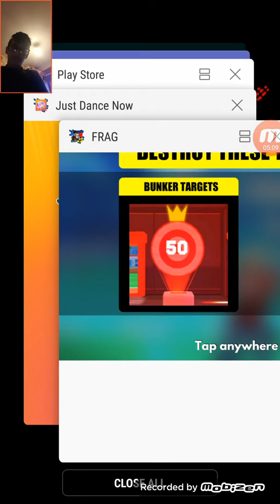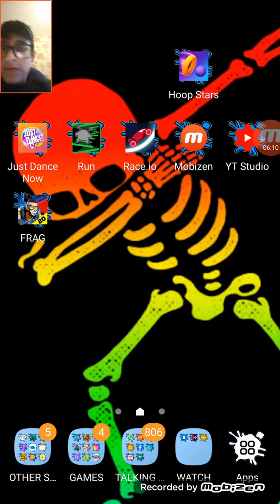I dont think this video will get terribler if thats even a word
GREATLY APREICIATED